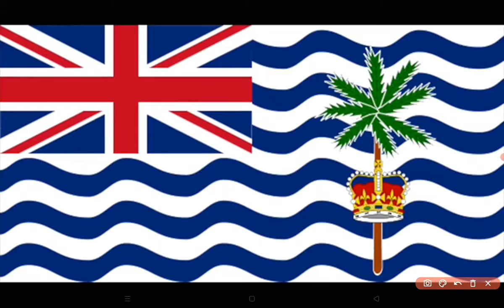But if you close your eyes impossible edition (British indian ocean territory flag)